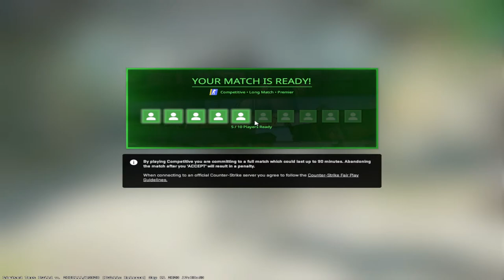CS2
Cauti echipa de cs? Pentru a te inscrie in echipa mea de cs trebuie sa imi dai dm pe discord:virusache#6627

Comenzi Nightbot: !casti !instagram !monitor !mouse !pc !rescsgo !senscsgo
!sensfortnite !tastatura !twitch